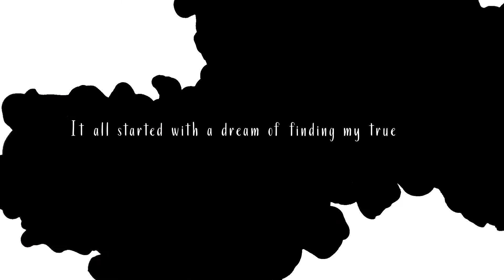The Poet Condos is a new preconstruction condo development by Fieldgate Urban located at 1285 Queen Street East in Toronto (Queen/Leslie).